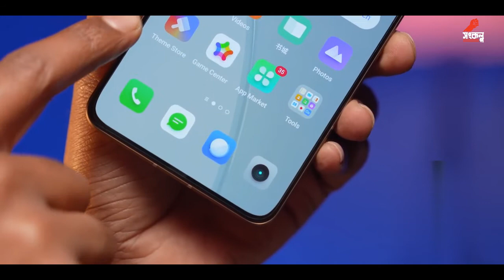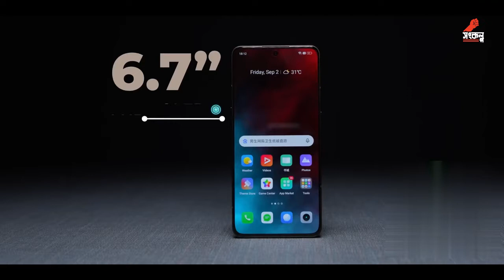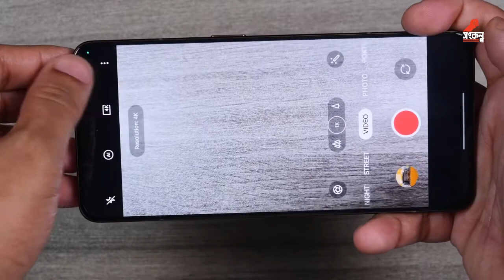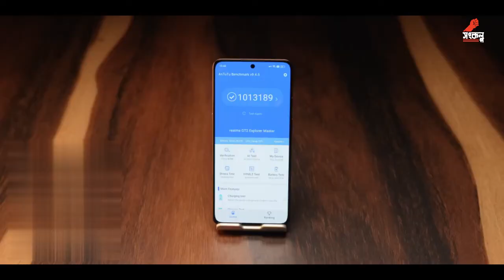realme GT 2 Master Explorer - bangla review, price in BD , price in Bangladesh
Realme is once again trying to stand out from the crowd with funky new design, deliver yet another of its Master series phones. The Realme GT2 Explorer Master is the most powerful phone yet to be adorned by a design co-created with a famous designer only this time the maker signed up Jae-Jung rather than Naoto Fukasawa. And unlike the GT Explorer Master, the GT2 Explorer Master is the company's most powerful phone yet instead of an upper mid-ranger.